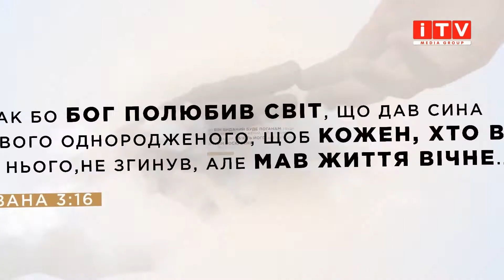“Добра новина з пастором Тарасом Сенем” (Випуск 61)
Ісус Христос агнець і лев.